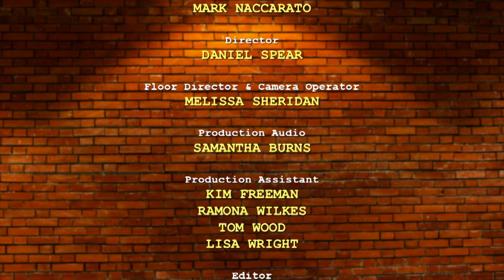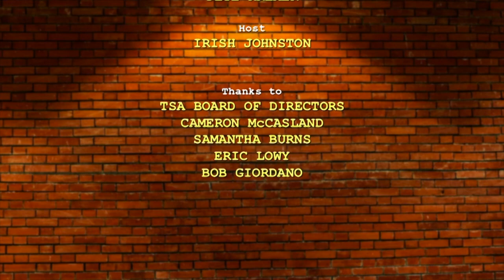Page 2 Screen: "Writing for Micro-Budget"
Independent producer TOM STEINMANN discusses his experience making "The Odds" and "Gates of Flesh" as well as tips and tricks for writing a screenplay geared for micro-budgets and the indie film markets.